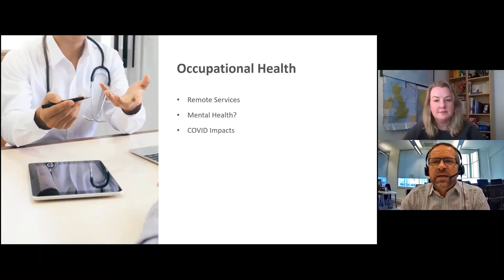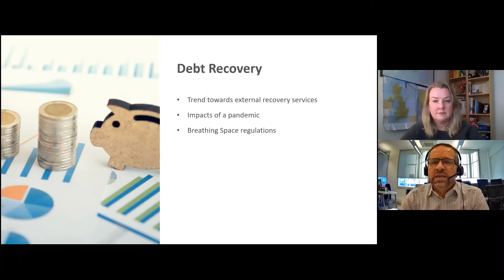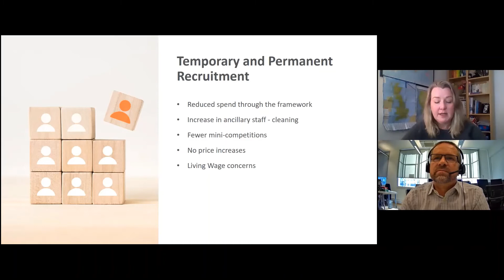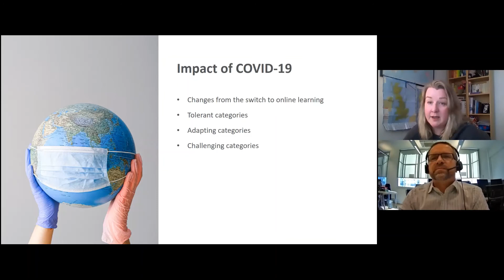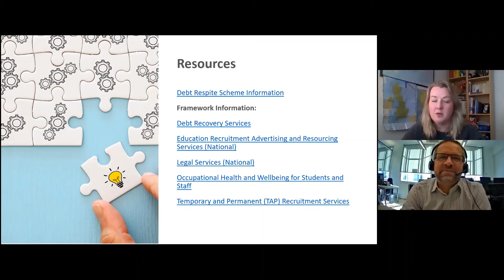What You Need to Know Professional Services: An Overview of Trends, Insights & Available Frameworks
On-demand session from the LUPC & SUPC Conference 2021.